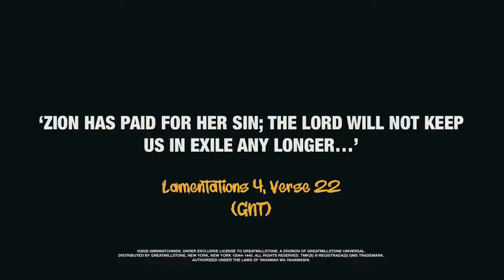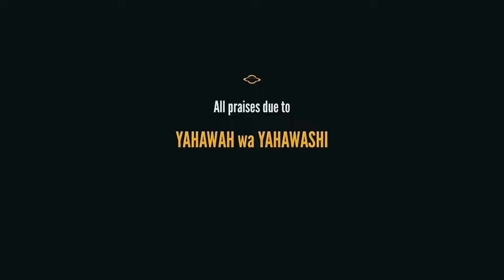R E 🅿️ 🅾️ S T : She was 12, I was 30… [HD]